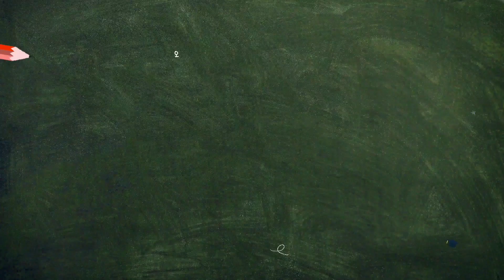전세버스 랜선여행 경북칠곡 → 서대구 운전자 1인칭 운행모드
대구출발 관광전세버스 에약 상담문의